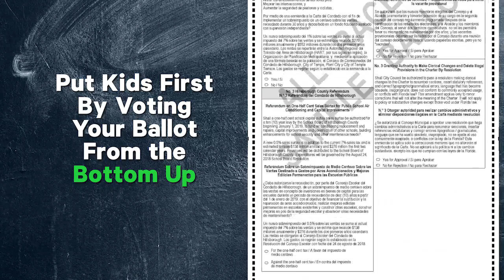Plant City High School Gentlemen’s Quest on Supporting Hillsborough County Public Schools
Marshall Middle School - Gentleman's Quest on Supporting Hillsborough County Public Schools